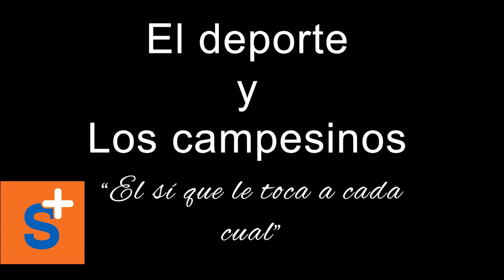El deporte y Los campesinos